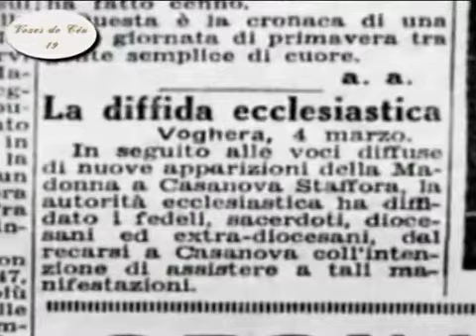Apparizioni della madonna a Casanova Staffora - Veggente Angela Volpini - VOCI DAL CIELO 19